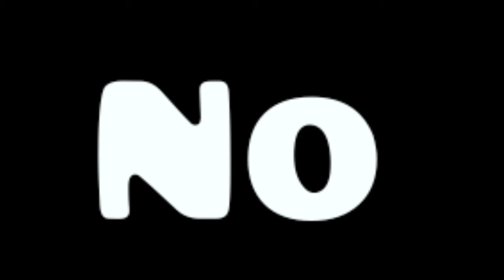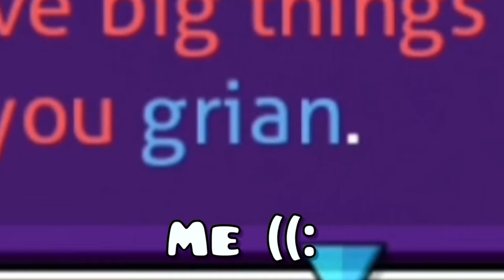Secret Shop keeper | Geometry dash world 2.2 update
Secret Shop keeper | Geometry dash world 2.2

rubrub